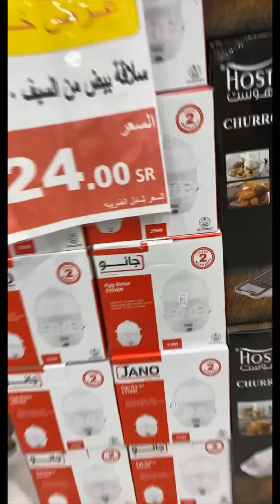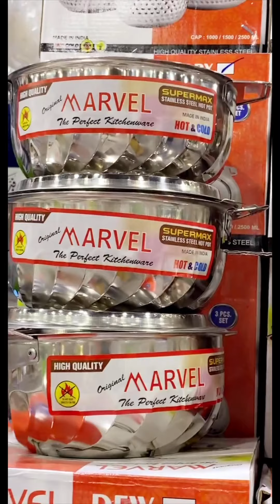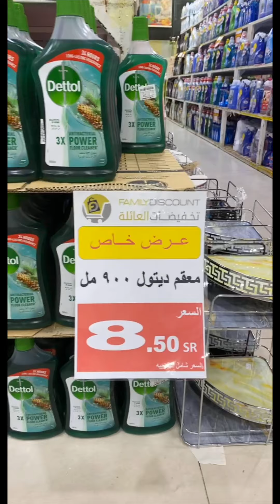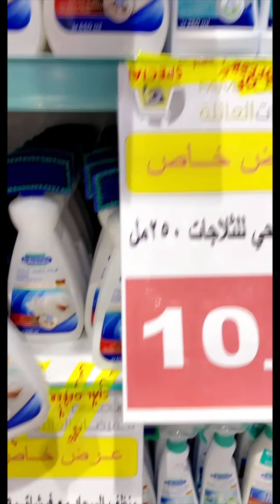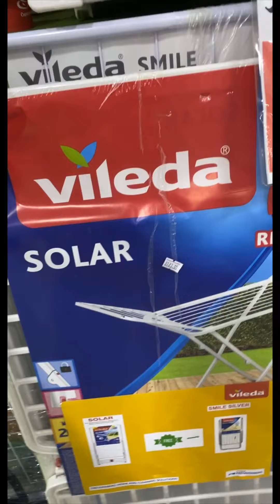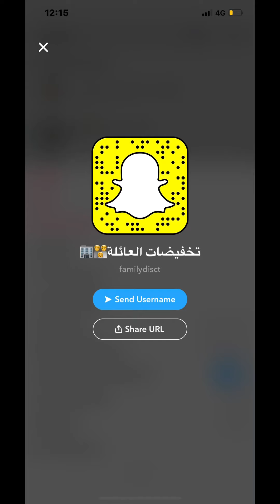تخفيضات العائلة 👨‍👩‍👦‍👦 هذه الاسعار ولا بلاش 🤗🎊 لاتفوتكم